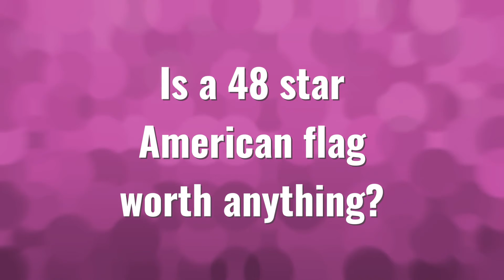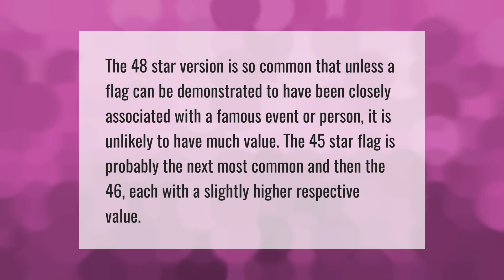Why are there only 48 stars on the American flag?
00:00 - Why are there only 48 stars on the American flag?
00:44 - Is a 48 star American flag worth anything?

Laura S. Harris (2021, June 16.) Why are there only 48 stars on the American flag?
    AskAbout.video/articles/Why-are-there-only-48-stars-on-the-American-flag-253586